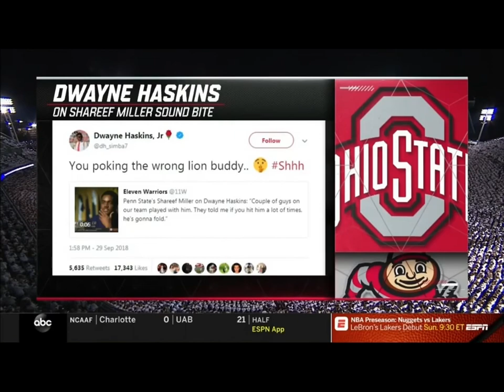Dwayne Haskins pick and a scuffle 4 Ohio State at 9 Penn State 9/29/2018